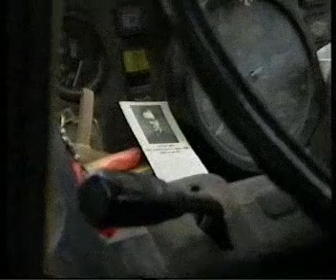Allí donde estéis(03)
Aspectos de la vida y enseñanzas de san Josemaría Escrivá, Fundador del Opus Dei